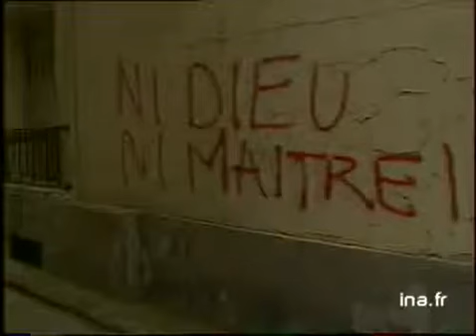Punk Planet Movement France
Punk Planet Report on the punk movement in France. A mix of stories, and pictures of young punks in their French squats on a daily basis and during concerts. Extracts of emissions "Suburban Rock": The group "mouse tatters", and "Children of Rock. Interview On JAXHS singer "Suicide Truck"1986   Repor ... weirdopedia mrjyn dogmeat whatgetsmehot.posterous facebook "what gets me hot" cynophagie yt:quality=high yt:weirdopedia